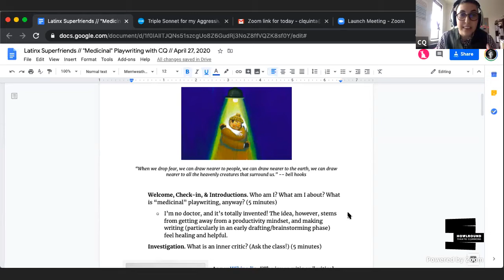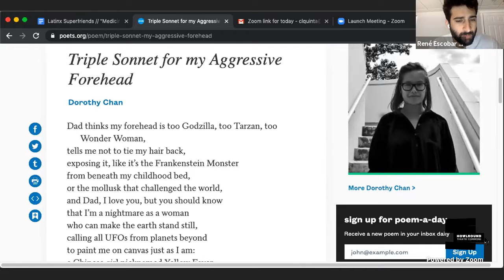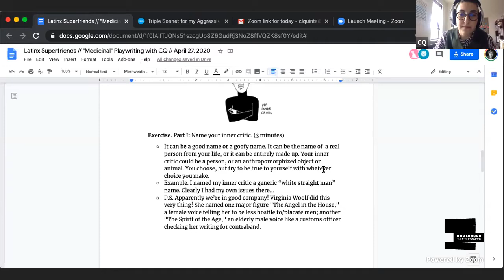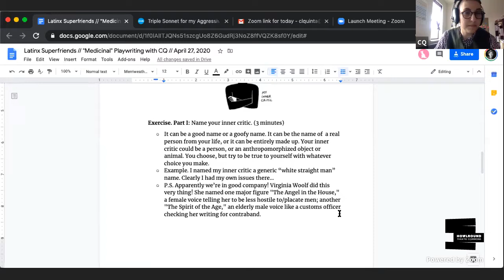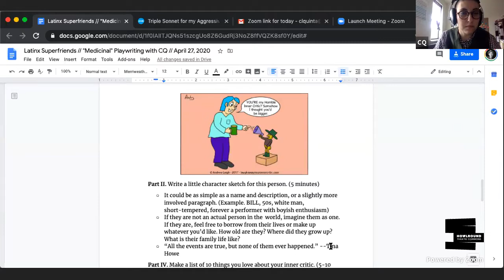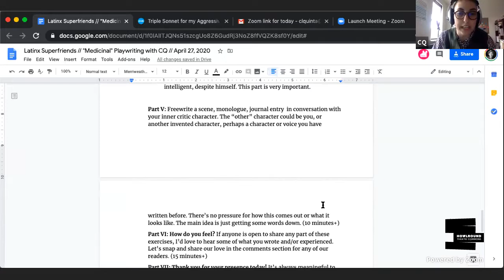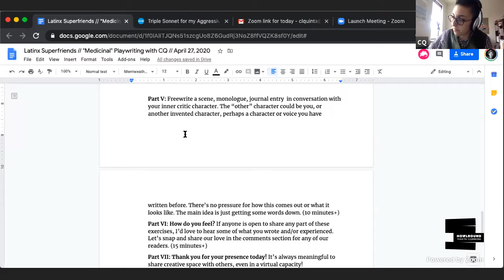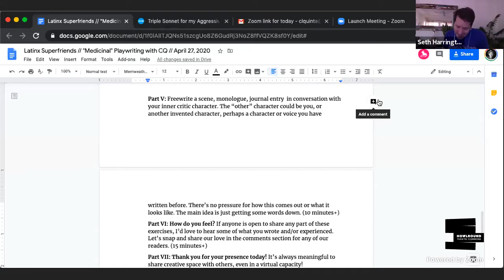Latinx Superfriends Playwriting Hour with Christina Quintana CQ on Monday 27 April 2020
Tlaloc Rivas presents Latinx Superfriends Playwriting Hour with Christina Quintana (CQ) livestreaming on the global, commons-based, peer-produced HowlRound TV network at howlround.tv on Monday 27 April 2020 at 12 p.m. PDT (San Francisco, UTC-7) / 2 p.m. CDT (Chicago, UTC-5) / 3 p.m. EDT (New York, UTC-4) / 20:00 BST (London, UTC+1) / 21:00 CEST (Berlin, UTC+2).

Click here to follow along with CQ's "Medicinal Playwriting" reference doc!

Latinx Superfriends Playwriting Hour is a 5-week Latinx-led playwriting series featuring writers/theatremakers from across the U.S. to share writing practices, experiences, and insightful anecdotes of practice, process, and inspiration, featuring Tlaloc Rivas, Alvaro Saar Rios, Christina Quintana (CQ), Georgina Escobar, and José Rivera.

Each week one playwright will each bring their own views on how to write dramatic texts, offering tips and prompts via their own particular social consciousness, approaches to theatrical style and form, and how to communicate to your intended audiences. The series is intended for aspiring writers, students of dramatic writing, or for anyone interested creating thoughtful, visceral, and unique blueprints for performance, whether for the stage, screen or other media.

Tlaloc Rivas (curator) and Thea Rodgers (moderator) will be online via HowlRound during each Monday session.

WHAT HAPPENS DURING 'LATINX SUPERFRIENDS PLAYWRITING HOUR
Each session will be one hour. Each program will be livestreamed via Zoom sessions and the HowlRound livestream. The general format will be that each playwright will spend the first half of each session taking you through writing exercises, prompts, etc. and during the second half will answer any questions the online Zoom audience and online social audience might have regarding their own work and their own creative process (format is also subject to change because each writer is unique!). Please note: due to the nature of the session, each playwright will focus on answering questions about being a writer and the writing process and will not be offering critiques on any written work.

Click the links below to sign up to be included on the Zoom call for each session.

Monday 27 April: Christina Quintana (CQ) (New York City)
Monday 4 May: Georgina Escobar (El Paso)
Monday 11 May: José Rivera (Los Angeles)
*Please note: Joining the Zoom session means that we will be able to see your face and hear your voice in the zoom conversation and in the live stream. Space in the Zoom class is limited and subject to availability.

CHRISTINA QUINTANA (CQ) is a writer with Cuban and Louisiana roots, and the author of the full-length play SCISSORING (Dramatists Play Service) and THE HEART WANTS, a chapbook of poetry (Finishing Line Press). Her plays, including CITIZEN SCIENTIST (Barrington Stage Company's Burman New Play Award Second Prize), AZUL (Southern Rep), EVENSONG (Astoria Performing Arts Center), and ENTER YOUR SLEEP (Yale Cabaret), have been developed and produced across the country, and she is the recipient of fellowships and residencies from WP Theater, MacDowell, Playwrights Realm, Van Lier New Voices at the Lark, Queer/Art and Lambda Literary. Most recently, her dystopian television drama, INVISIBLE LILY was featured on the 2020 WeForShe "Ones to Watch" List, and she served as staff writer on the ABC series THE BAKER AND THE BEAUTY. CQ is currently at work on a new musical commissioned by Black Cap Productions based on LIVES IN LIMBO: UNDOCUMENTED AND COMING OF AGE IN AMERICA by Roberto G. Gonzales and a literary novel: THE TWISTED FATE OF LA MEDIA LUNA.